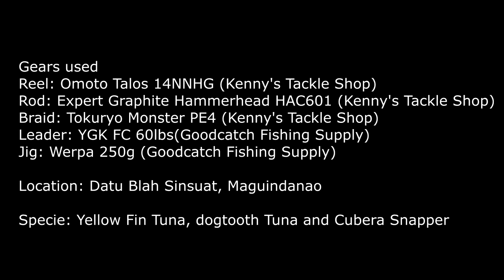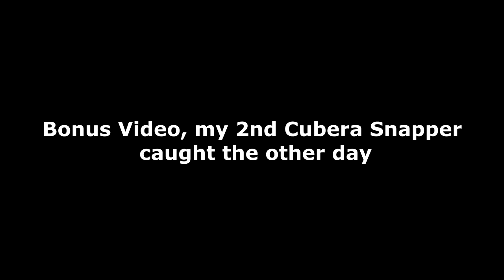TWO-NAS | YELLOWFIN TUNA | DOGTOOTH TUNA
Unlocked my first Yellow Fin Tuna (Barilis) 11.5kg
I also caught 7.5kg Cubera Snapper and 10kg Dogtooth Tuna

Gears used
Reel: Omoto Talos 14NHGL (Kenny's Tackle Shop)
Rod: Expert Graphite Hammerhead HAC601 (Kenny's Tackle Shop)
Braid: Tokuryo Monster PE4 (Kenny's Tackle Shop)
Leader: YGK FC 60lbs(Goodcatch Fishing Supply)
Jig: Werpa 250g (Goodcatch Fishing Supply)

From Datu Blah Sinsuat, Maguindanao.